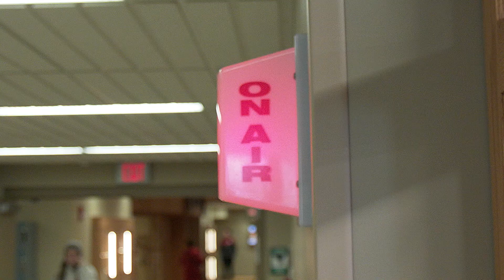Opportunities to Get Involved at IU Southeast by Ericia & Austyn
Ericia Henry and Austyn Scruggs share about opportunities to get involved at IU Southeast and how students are more likely to graduate if they get involved on campus.